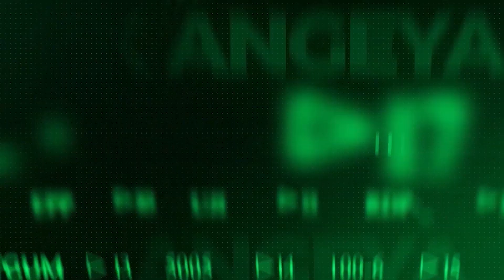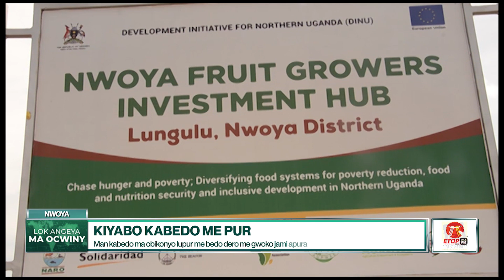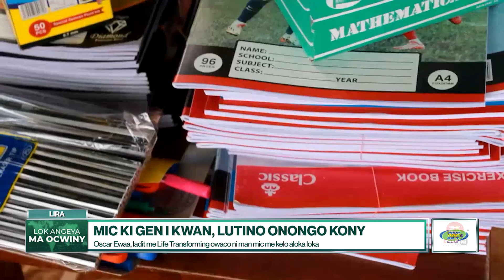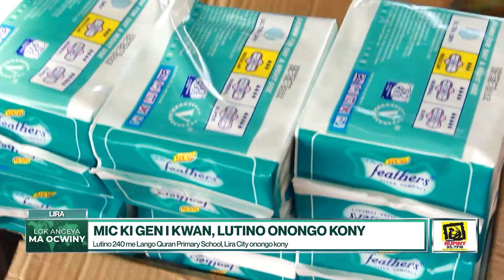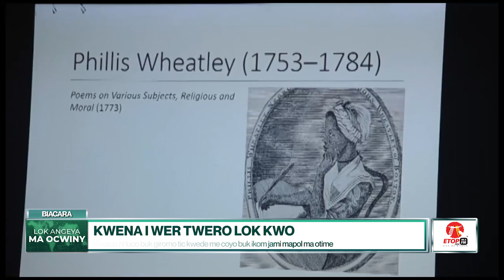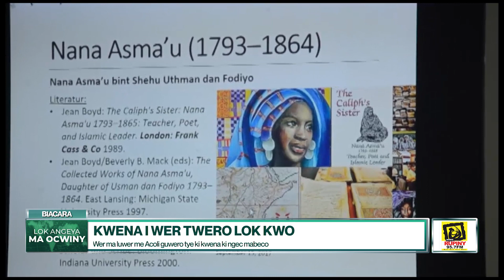WAN LUO TV NEWS 21/09/2023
LOK ANGEYA MA OCWINY KI PAT ROBERT LARUBI